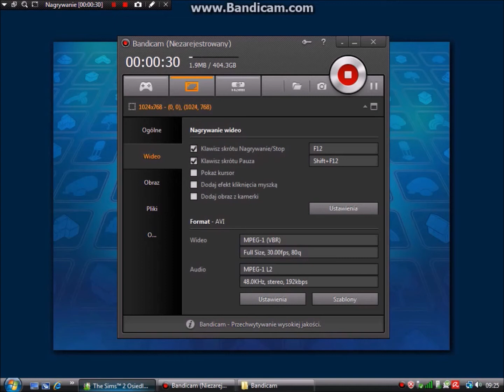Bloopers #11 - Wpadki, śmieszne momenty, wycięte sceny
Bloopers z odcinkow 104-109, Co by było gdyby..., Odpowiedzi na pytania i Lazurowej Promenady.